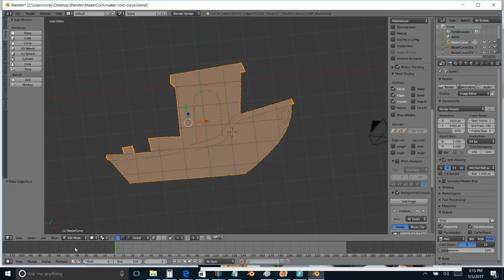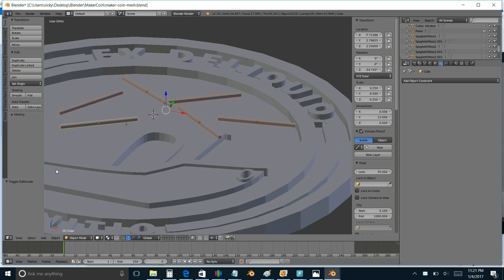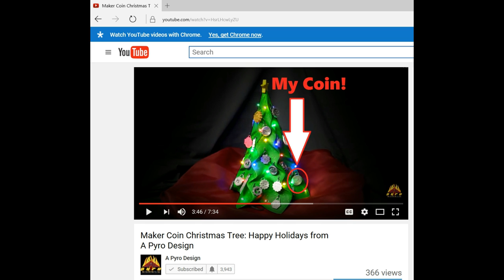Wishing You Many Fails in 2017 (& The Story of My Maker Coin)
When we are pushing the limits, we are going to encounter fails.  But through failure comes knowledge and at times,  it even brings about extra creativity.  On that note, I hope 2017 brings you many fails!

In December, I did a last minute contribution to the A Pyro Design Maker Coin Holiday Tree. In my coin, I wanted to celebrate the failures that comes along with learning 3D Printing.  I call it, "From Failure Comes Knowledge".  This video details the inspirations behind the coin, a little taste of the modeling in Blender, and the [embarrassing] two fails I had printing it.

Check the makers who have already made the coin!

And of course, Travis and Heather at A Pyro Design

Other Models Mentioned in the Video:
The famous 3D Benchy